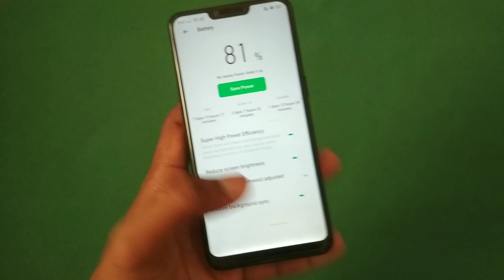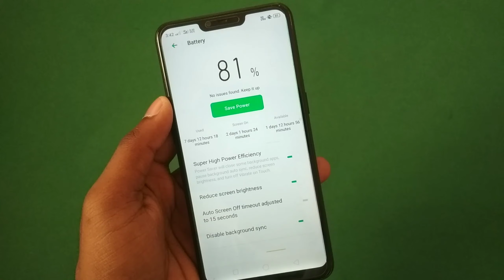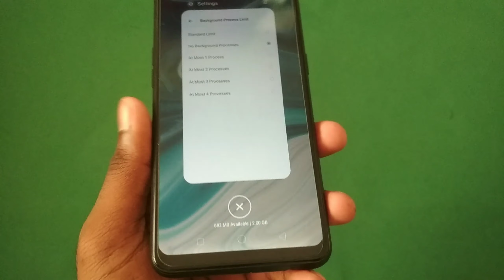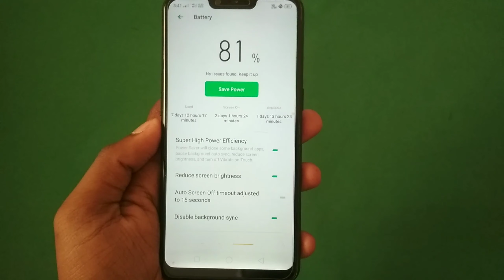Realme + 6.0.1🔋C1+2 Battery Draining Best Solution || How to save long time battery